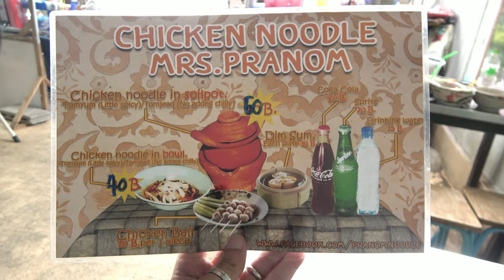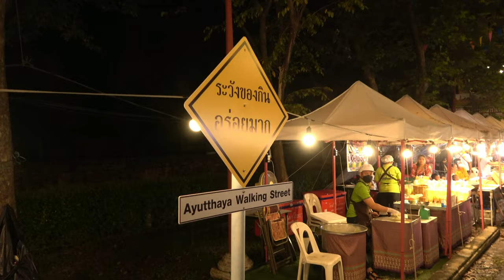ep.20 | 아유타야 역사기행 PART.2 (ft. 야시장)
유네스코 세계문화유산 지정 아유타야 역사기행 두 번째
이정도면 비를 몰고 다니는 수준...
워킹 스트리트의 야시장 마음에 쏙 듭니다 :)
아쉽지만 다음에 다시 올 이유를 남겨놓고 떠나는 Ayutthaya!